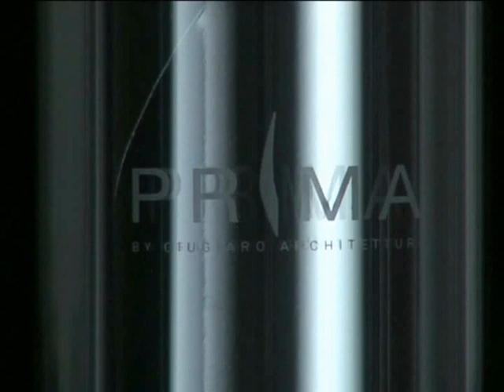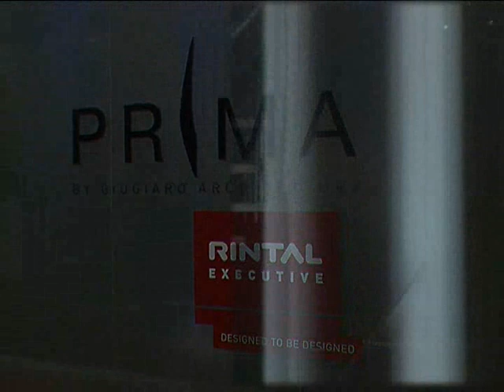Schody Rintal PRIMA - Giugiaro Design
Rintal, producent schodow do wnetrz, ma zaszczyt przedstawic najnowszy model schodow PRIMA zaprojektowany w studio Giugiaro Design, ktorego wlascicielem jest znany wloski projektanta Giorgetto Giugiaro.
PRIMAM to pierwszy model  z nowej linii tworzonej przez swiatowej slawy designerow.

Schody PRIMA gwarantuja pelna satysfakcje klientom poszukujacym nowatorkich rozwiazan.